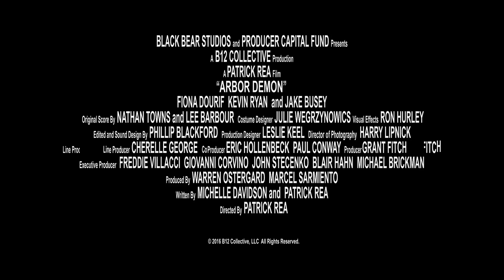ARBOR DEMON Trailer (2017) Horror Movie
Arbor Demon Trailer - 2017 Horror Movie starring Rob Bouton, Jake Busey and Fiona Dourif

About Arbor Demon
An adventurous woman with a secret from her husband insists the couple go camping to reconnect. Something in the woods wipes out a group of hunters nearby, preventing the couple from leaving their tent. Secrets and supernatural stories come to light, and they must determine if the real threat is inside or outside their enclosure.